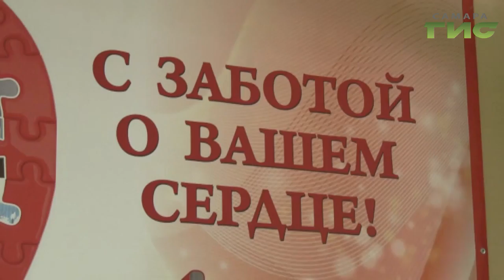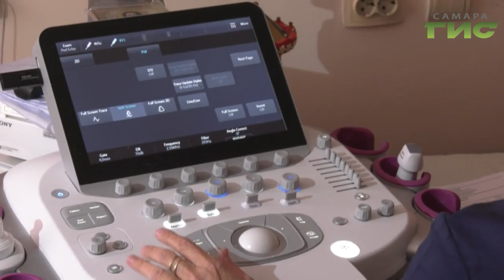Накануне Международного дня сердца самарские медики напоминают, как сохранить здоровье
Смертность от сердечно-сосудистых заболеваний в регионе  за год выросла на 6-ть процентов. Главная причина тому - вредные привычки, лишний вес, малоподвижный образ жизни и пренебрежение своевременной диагностикой. В преддверии Международного Дня Сердца  самарские медики рассказали, как сохранить здоровье. Основные тезисы в сюжете Ларисы Шалафаст.